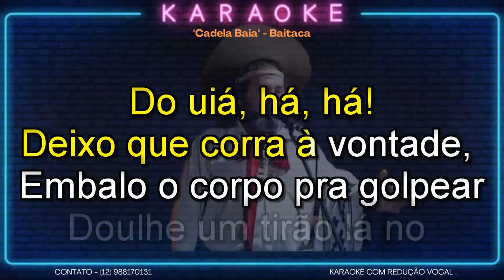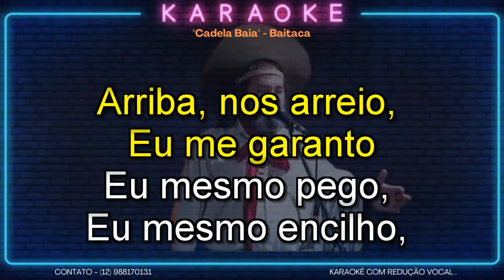KARAOKÊ BAITACA CADELA BAIA CONT 12 988170131